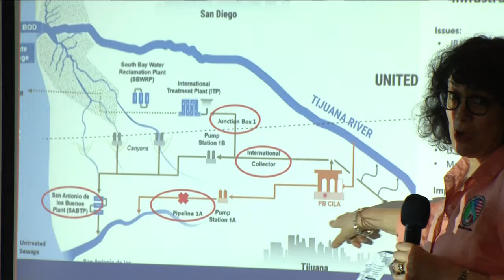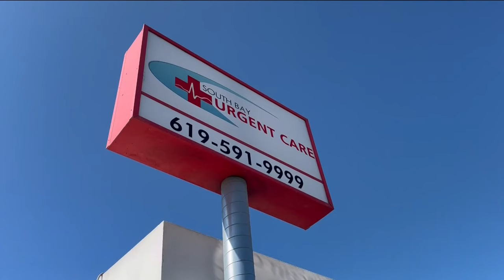Tijuana River sewage is causing a range of health issues, doctors say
People gathered at a forum in Coronado to learn more about what’s being done to address the Tijuana sewage crisis.

"I believe it's unacceptable for the situation that's occurring right now," said Maria-Elena Giner, the United States Commissioner of the International Boundary and Water Commission.

She explained a two-part plan to repair infrastructure in the U.S. and Mexico. This includes wastewater plant expansion and fixing a damaged pipeline that transports water from the Tijuana river.

"That's what's primarily impacting and closing the beaches since July of 2022," she said.

The sewage prompting beach closures is also impacting people's health. Doctors say they're seeing sick patients in the South Bay who never went into the water.